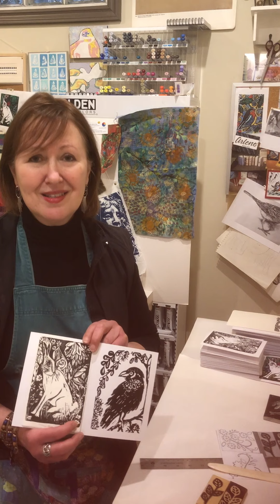AWE Inspired Creativity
Home Studio Video #1- Introduction and Welcome